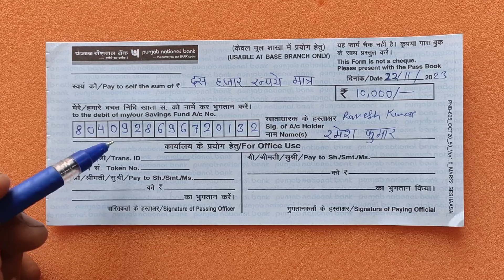Punjab National Bank Withdrawal Form Fill up 2025 | PNB Paise Nikalne Ka Form Kaise Bhare 2025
Punjab National Bank Withdrawal Form Fill up 2024 | PNB Paise Nikalne Ka Form Kaise Bhare 2024

* Related Keywards.

punjab national bank withdrawal form
punjab national bank withdrawal form fill up
punjab national bank cash withdrawal form fill up
punjab national bank withdrawal form fill kaise kare
how to fill withdrawal form of punjab national bank
pnb withdrawal form kaise bhare
punjab national bank
pnb withdrawal form fill up
pnb cash withdrawal form fill up
how to fill up punjab national bank cash withdrawal form
pnb withdrawal form fill
fill withdrawal form pnb
pnb bank se paise nikalne ka form kaise bhare
pnb paise nikalne ka form kaise bhare
punjab national bank mein paise nikalne ka form kaise bhare
bank se paise nikalne ka form kaise bhare
punjab national bank se paise nikalne ka form kaise bhare
bank se paise nikalne ka form kaise bhare hindi
pnb bank ka withdraw form kaise bhare